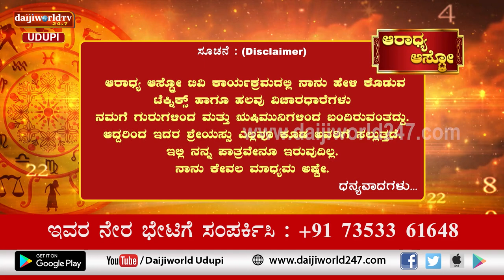Aaradhya Aastro | Shri Vijaya Raj Katapady | 29.08.2022